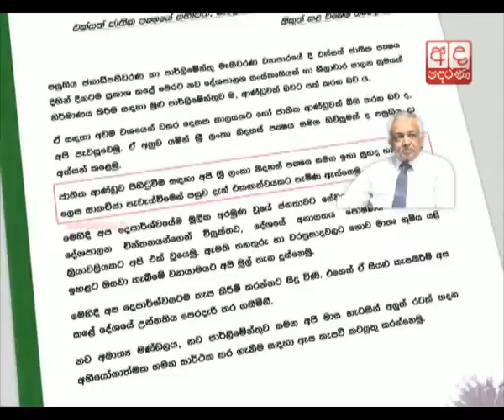Malik lied about the National Government, says Dinesh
Former Ministers and the JVP comment on the UNP Charmin’s statement on the National Government.

ජාතික ආණ්ඩුව හැදීම ගැන දේශපාලන නියෝජිතයින් විසින් දැක්වූ අදහස්.